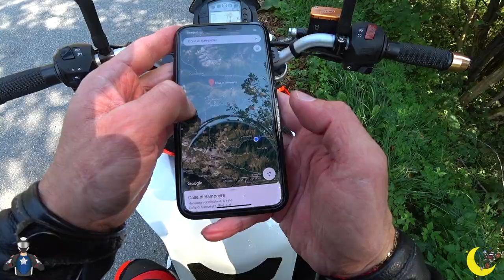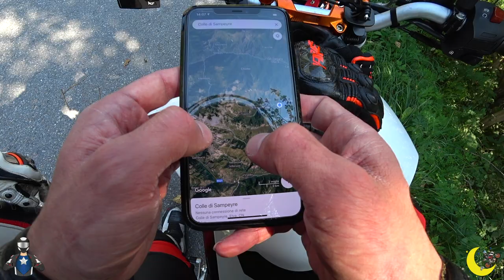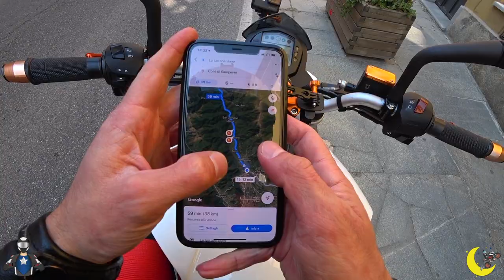ME LA SONO FATTA ADDOSSO - S3/RTGA 5